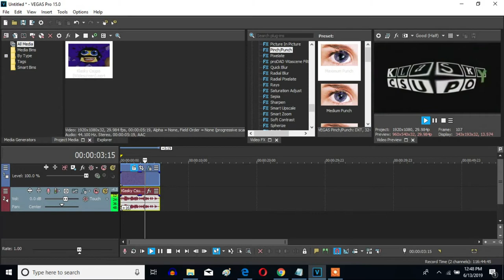How To Make Too Ruins Tree On Sony Vegas Pro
Made on Wednesday, June 13, 2019, 3:11:50 pm to Today on 12:33:10 am

Let's learn how to make Too Ruins Tree on Vegas Pro.

A Source To A Poorly Camera-Captured Tutorial Video On How To Make Too Ruins Tree Effect: